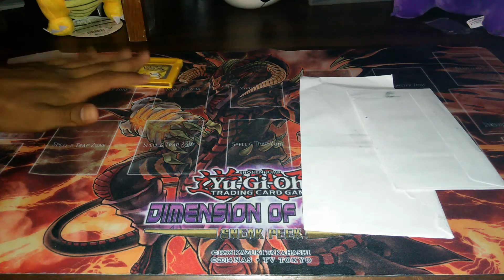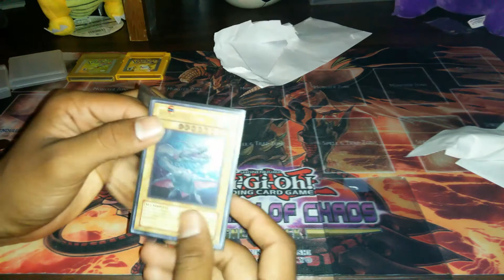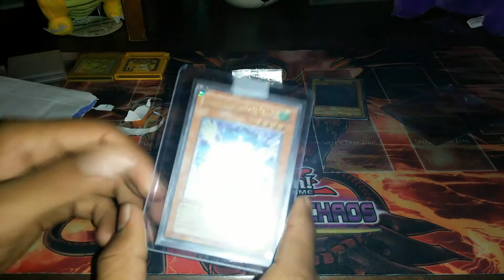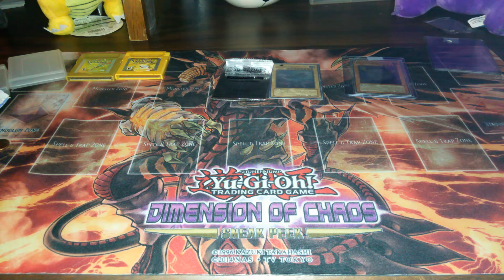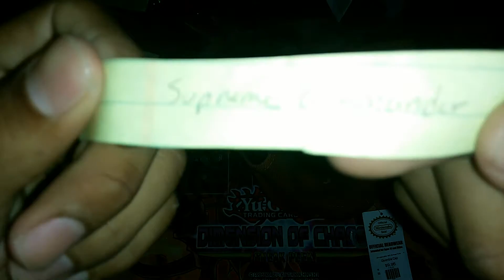yugioh giveaway results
and for yall who love deezenutz there will be another giveaway video in 2 dayz tops. so look foward to it!